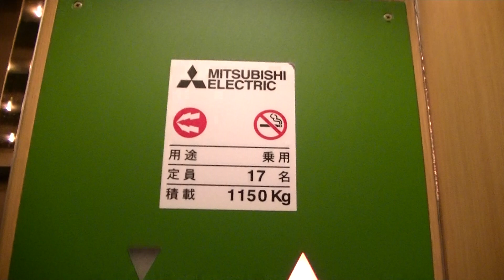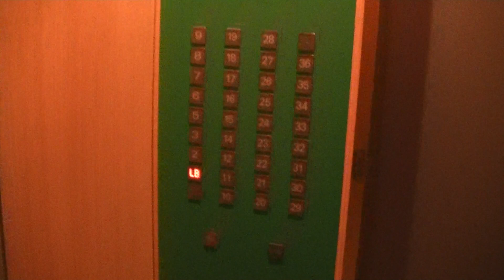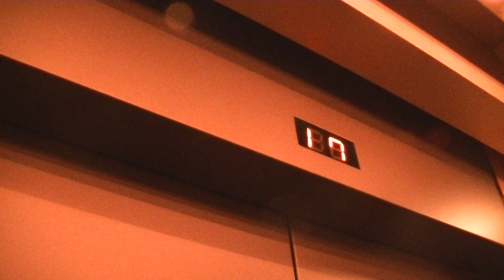星野リゾート トマムザ・タワーのエレベーター その2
メーカーは三菱製です。乗用兼非常用です。

用途：乗用兼非常用
定員：17名
積載：1150kg
設置年：1989年
アナウンス：なし
到着音：あり
車椅子操作盤：なし
エレベーター台数：3
機種：アクセルシリーズ
方式：ロープ式